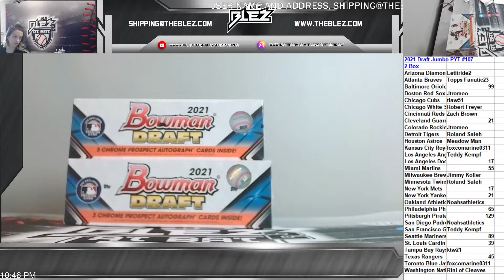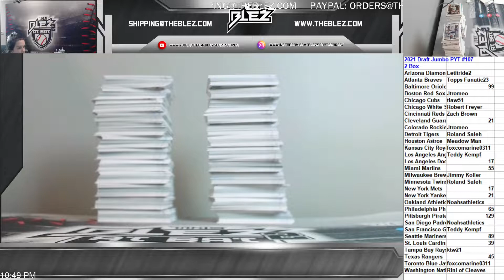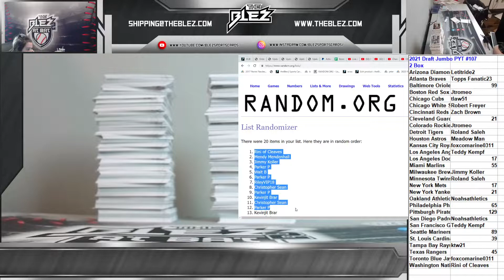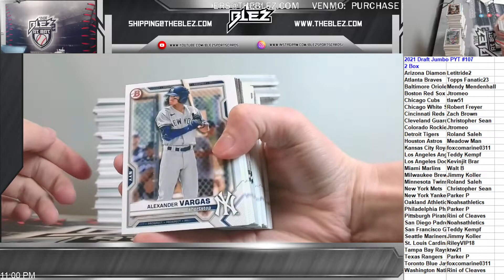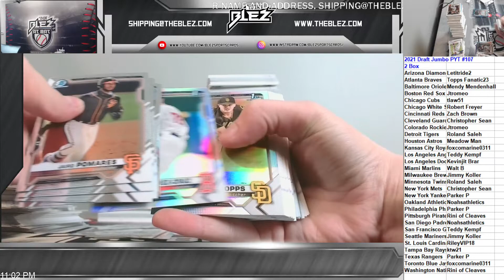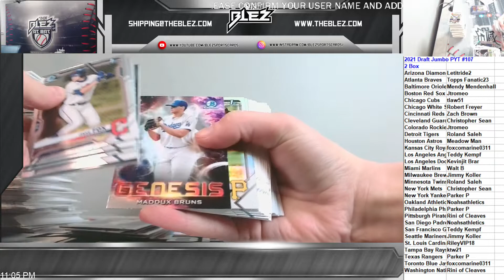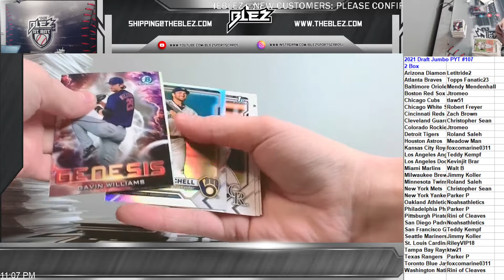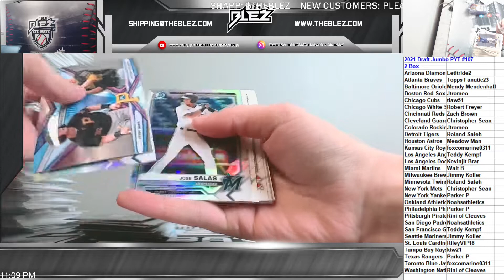2021 Bowman Draft Jumbo 2 Box PYT #107